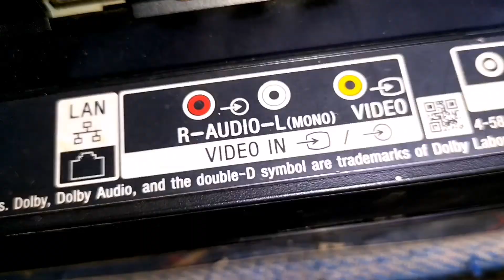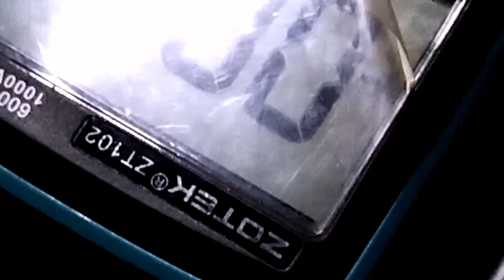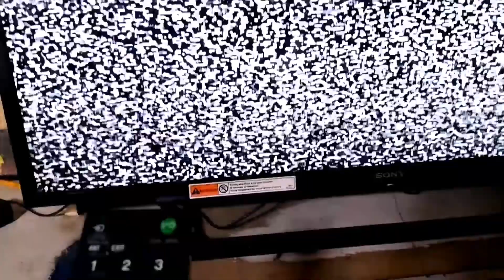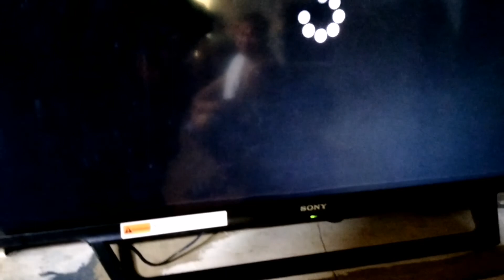SONY 40-INCH SMART LED TV SOUND OK GOOD BACKLIGHT BUT NO PICTURE PROBLEM REPAIR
THIS IS A VIDEO REPAIR ON SONY 40-INCH SMART LED TV HAVING A NO PICTURE PROBLEM. THE SOUND IS OK AND BACKLIGHT IS GOOD. JUST WATCH THIS WHOLE VIDEO REPAIR.